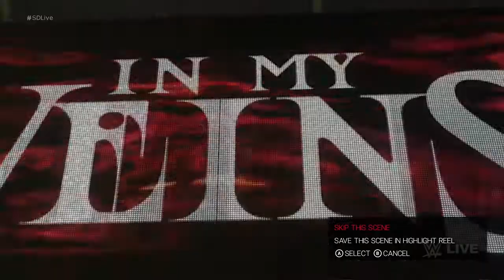WWE 2K19 RANDY ORTON VS BARON CORBIN